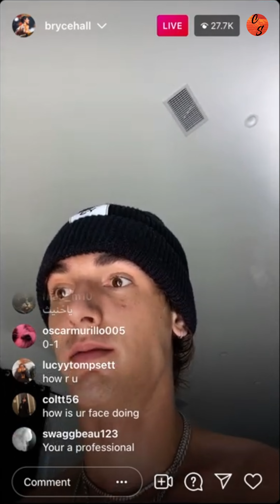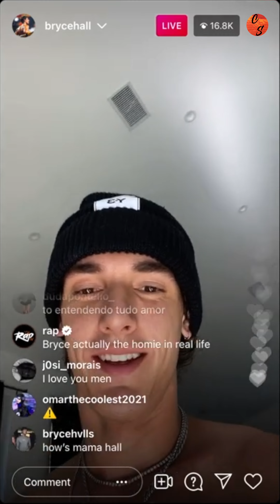Bryce Hall Says He's Been Drinking Nonstop Since Loss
Bryce Hall admits he's been on a bender ever since his loss to Austin Mcbroom in his first boxing match. .

1)This video has no negative impact.
2)This video is also for teaching & Informational AND Entertainment purposes.
3)It is not transformative in nature.